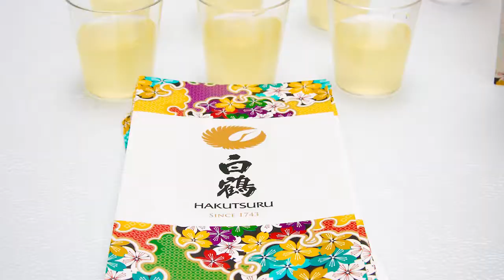Cherry Blossom Festival at Asia Market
Cherry Blossom Festival 2018 in association with Experience Japan
*Asia Market Drury Street Branch